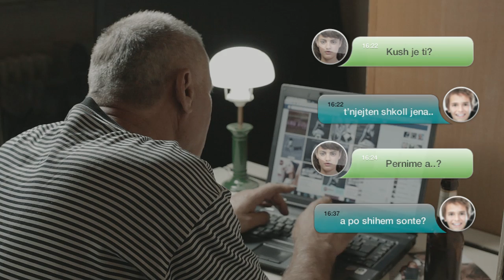Qendra për Arsim e Kosovës - Mbrojtja e fëmijëve nga rreziqet në Internet